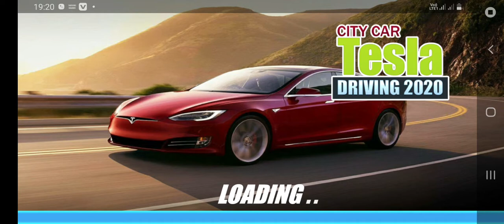Electric Car Simulator 2021 Car Gaming